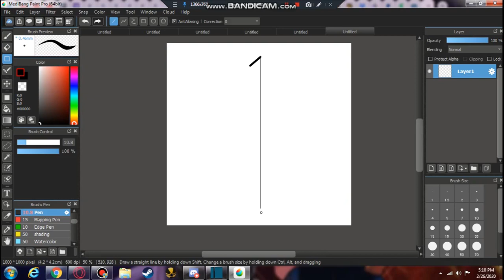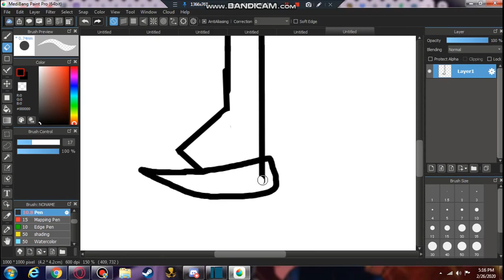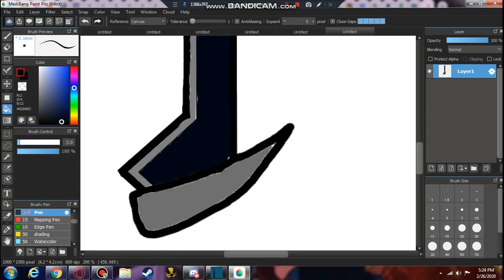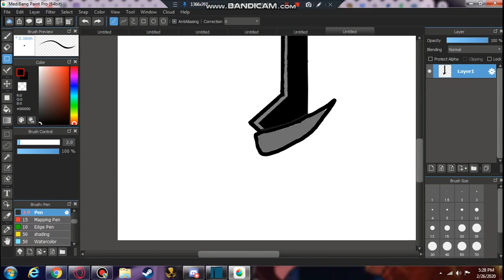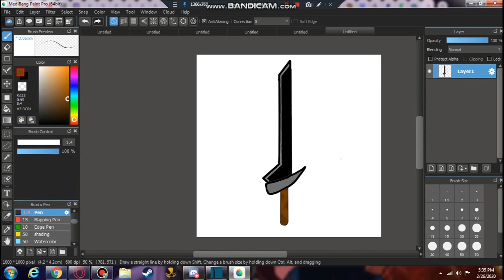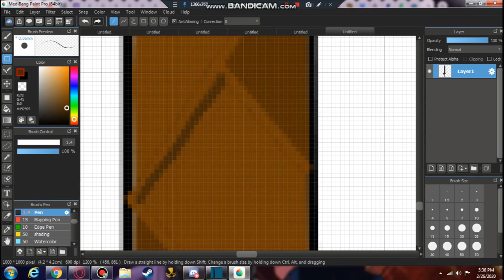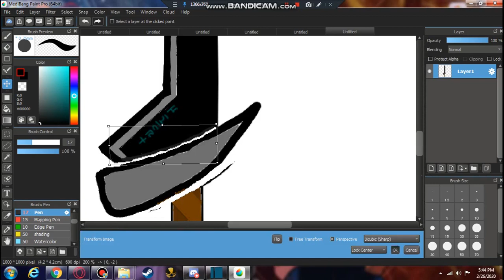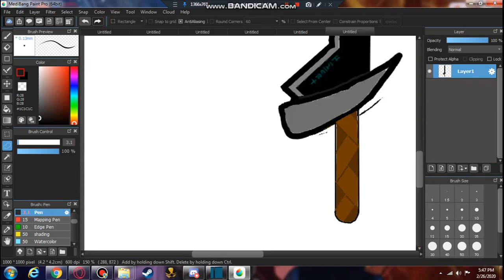sword design 1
the music was the hardest part